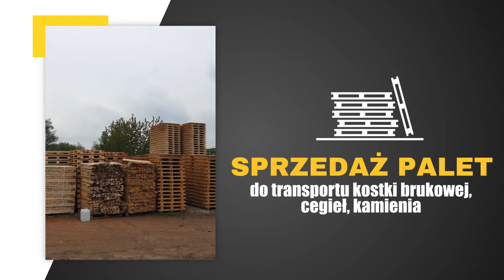Produkcja palet Piekary PPiUH PERLE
ProdukcjaPalet to jedna z naszych specjalności. Dla klientów wykonujemy między innymi palety jednorazowe, ćwierćpalety i półpalety. Największym zainteresowaniem cieszą się u nas jednak europalety. Spełniają one wszelkie normy.

Jesteśmy również producentem łóżek z drewna. Zapewniają one komfortowy wypoczynek.